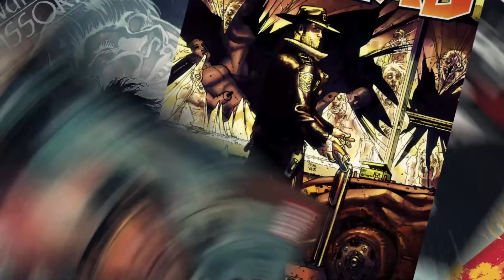ESSA FOI A MELHOR TEMPORADA? FINAL EXPLICADO! Análise 4ª Temp. Stranger Things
A 4ª temporada de Stranger Things trouxe uma enxurrada de informações: como o mundo invertido surgiu, como os experimentos do laboratório de Hawking começaram, quem é o Vecna, enfim...coisa pra caramba. Mas você entendeu tudo timtim por timtim?
Se eu fosse escolher uma palavra pra definir a 4ª temporada de Stranger Things, seria PLOT TWIST. Porque não foi só uma questão de revelações no episódio final. A gente podia simplesmente conhecer a origem do Vecna e do Mundo Invertido, mas tudo isso rolou revirando a história de ponta-cabeça.